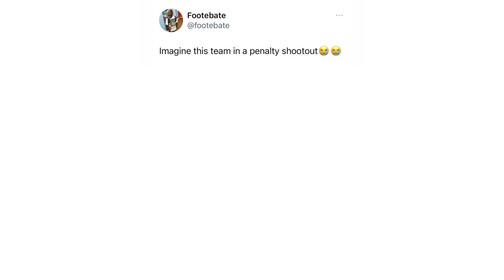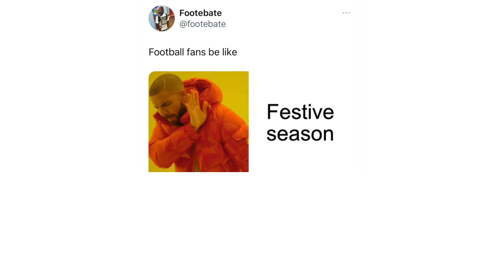Daily Football Memes - Troll Man United, Liverpool, Arsenal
Daily Football Memes
Troll EPL
Troll Super League
Troll Manchester United
Troll Liverpool - Arsenal